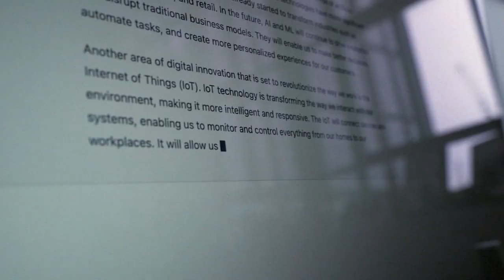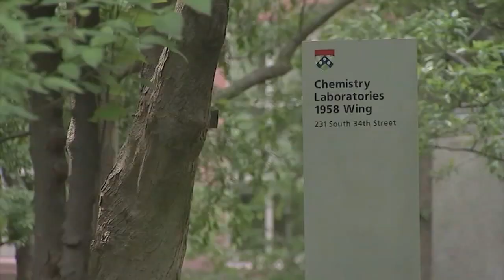Penn offering degree for AI engineers, becoming 1st Ivy League to offer undergrad major of its kind